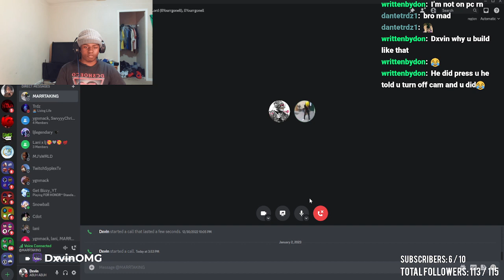WOAHHHH | Discord Clip